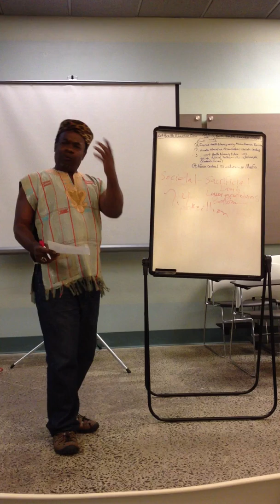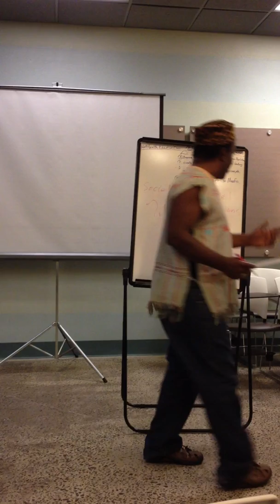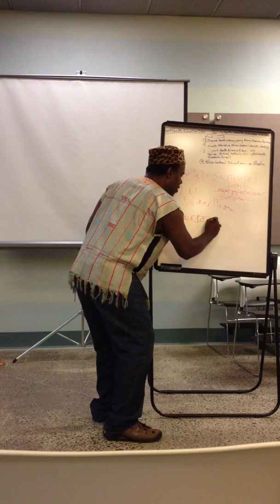SEKU BA JEHUDI AMENI STOP COONING